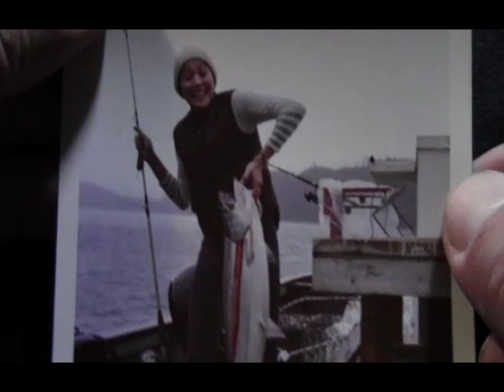Missing my Family... and the only direction is down...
Trying to suck it up but it keeps getting tougher...